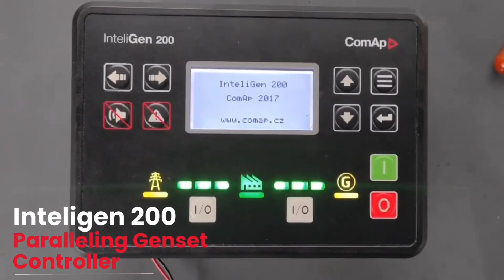Inteligen 200 paralleling genset controller repair service (Model no: 8100)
YOUR ONE STOP ELECTRONICS SERVICE CENTRE*

MEDICAL REPAIR * CCTV REPAIR* INDUSTRIAL REPAIR * BUILDING MANAGEMENT SYSTEM

Contact our technicians:
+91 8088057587